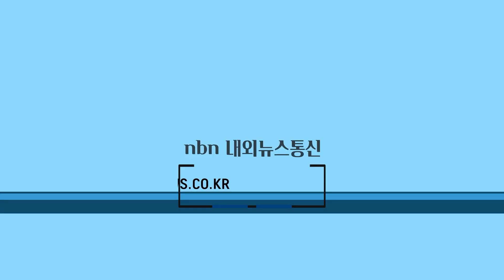대전교육청, 산림청과 늘봄학교 숲 교육 손잡아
대전시교육청은 지난 13일 산림청과 늘봄학교 숲 교육 프로그램 운영 활성화를 위한 업무협약을 체결했다고 밝혔다.